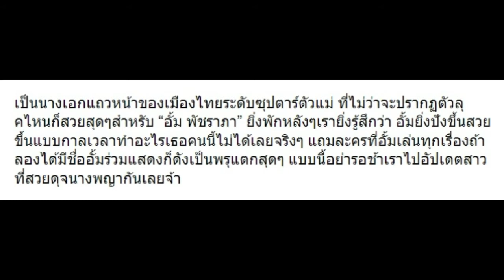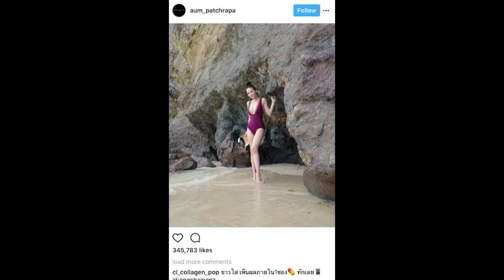10 ลุคสุดปัง “อั้ม พัชราภา” สวยดุจนางพญาจริงๆ!!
10 ลุคสุดปัง “อั้ม พัชราภา” สวยดุจนางพญาจริงๆ!!